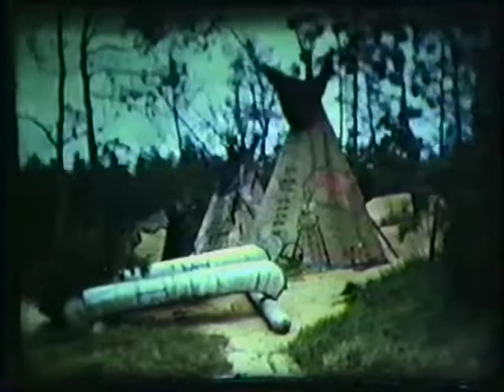1 Disney 1st Time